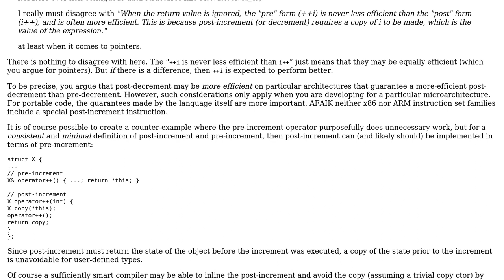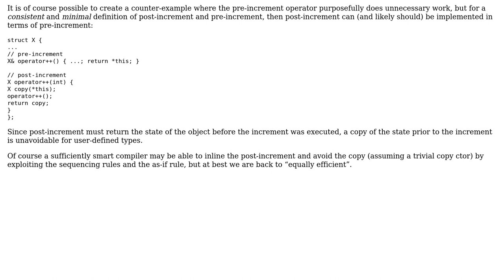Software Engineering: pre-increment vs. post-increment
With thanks & praise to God, and with thanks to the many people who have made this project possible! | Content (except music & images) licensed under CC BY-SA | Music | Images & others | With thanks to user robert bristow-johnson user gnat user amon and the Stack Exchange Network Trademarks are property of their respective owners. You are responsible for your own actions.